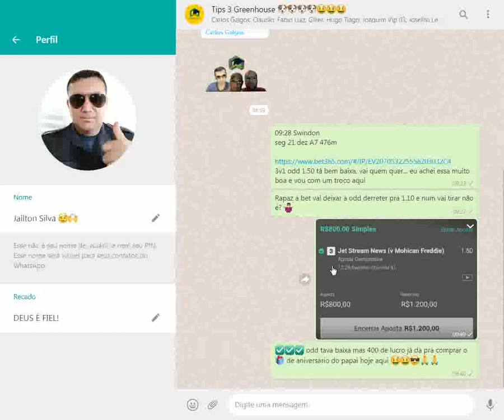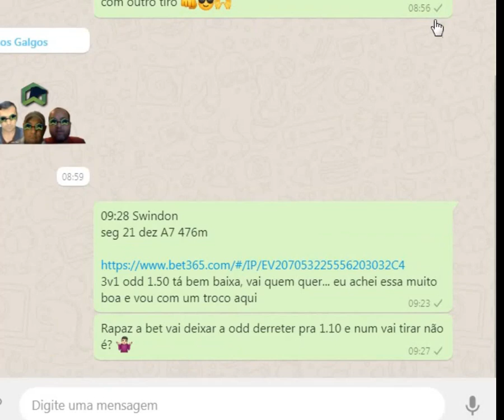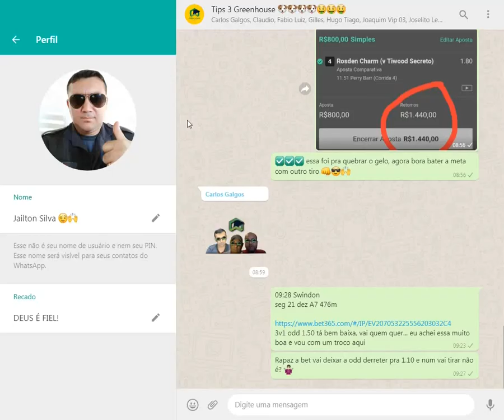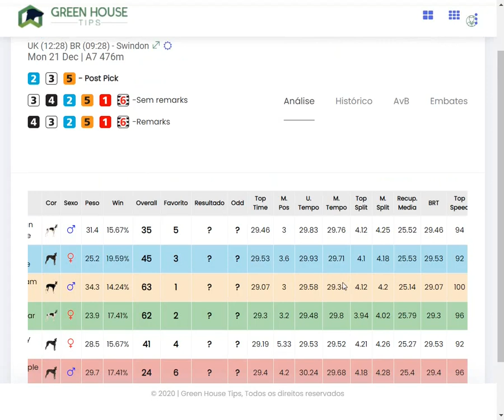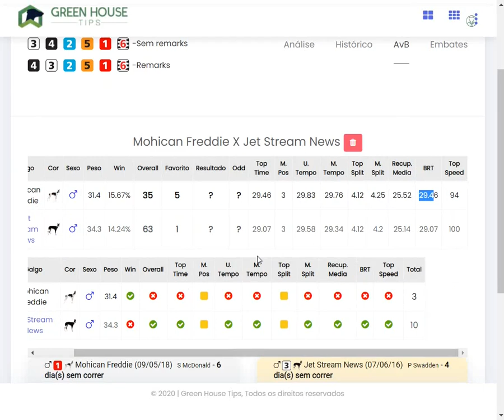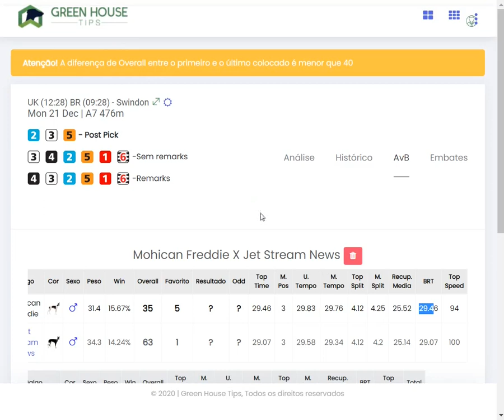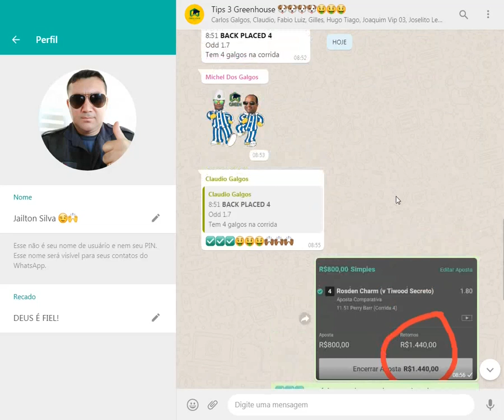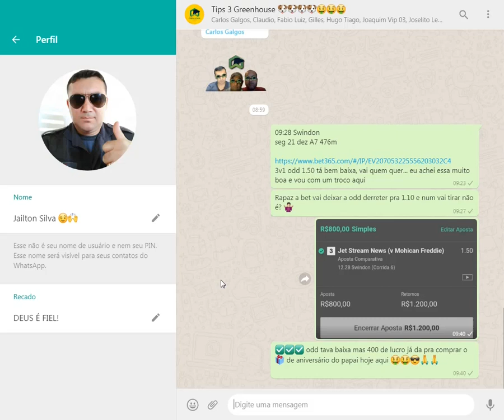Corrida de galgos, como ganhei mais de 1k no mercado de avb na bet365 - análise simples e rápida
Essa é a principal forma de ganho que utilizo diariamente no trader esportivo em especial nas corridas de galgos na bet365. Aqui você vai conhecer esse mercado fantástico que é corrida de galgos. Mercado com uma rentabilidade diária FANTÁSTICA onde assinando nossa ferramenta vc terá a oportunidade de fazer suas próprias análises sem depender de ninguém nem de grupo vip algum...

Nesse video eu mostro como eu fiz 1.040,00 em menos de 1 hora no mercado de galgos (avb) na bet365, analisando poucos itens, eu mostro passo a passo como fiz a minha análise nessa corrida.

Assista até o final e veja algumas dicas de como analisar um bom avb na bet365
Acesse grátis a melhor ferramenta de análises em corridas de galgos do Brasil

Se quiser saber mais sobre apostas na bet365 no Mercado de Galgos, não deixa de ver essa Playlist top:

Usando algumas estratégias na hora da análise, você conseguirá ser lucrativo nesse mercado e  assim conseguirá aumentar a sua banca e quem sabe, tirar uma excelente renda extra mensal apostando em corrida de galgos, o mercado mais lucrativo da bet365 na minha opnião.

Para maiores informações sobre o mercado de galgos ou sobre trader Esportivo de modo geral, DEIXA UM COMENTÁRIO aí em baixo e se gostou do vídeo deixa o LIKE aí pra ajudar o canal a crescer e assim eu continuar com mais vídeos relevantes sobre o Trader Esportivo e como ter uma excelente renda extra mensal sem sair de casa, apenas usando a internet para isso.

Jailton silva - Iniciou no Trader Esportivo a cerca de uns 10 anos atrás, (futebol e cantos) e aproximadamente a uns 6 anos atrás, vem estudando e se profissionalizando no Mercado de Galgos, tanto na Bet365 quanto na Betfair, sendo hoje considerado um dos maiores especialista no mercado de AvB do Brasil.

Um forte abraço e fiquem TODOS com Deus!

Sou um dos criadores do melhor site de análise de Galgos que existe na atualidade, APROVEITE AGORA e faça logo o seu cadastro inteiramente GRÁTIS lá